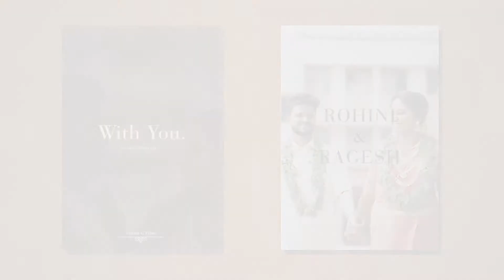Rohini & Ragesh I Wedding Highlights I Studio G Films 2021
Indian wedding photography and cinematography team in kerala